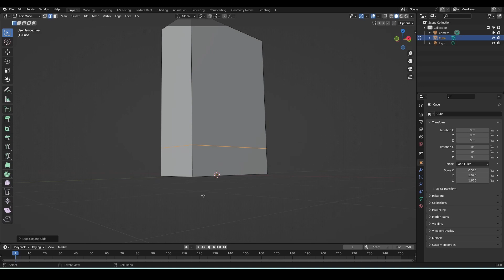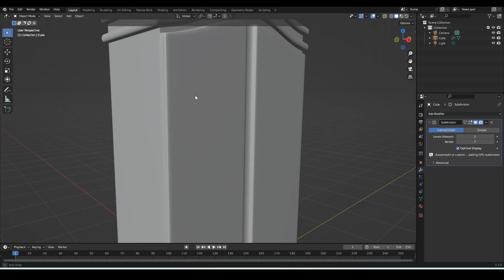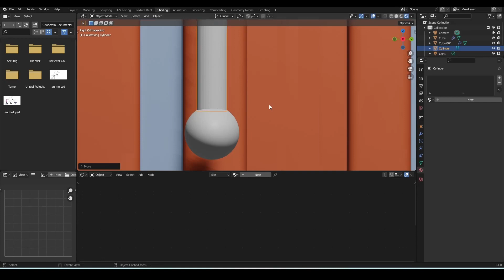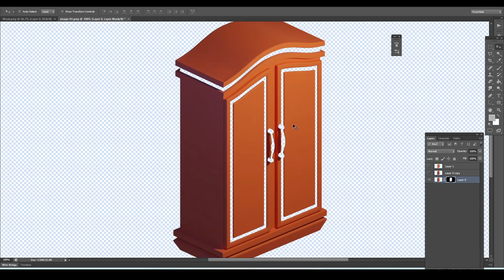Stylized Game Assets - Timelapse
this is process of creating a stylized render for a game using Blender and Photoshop. Watch as I meticulously model a 3D cupboard shape in Blender, followed by the addition of materials to bring it to life. Watch the transformation as I paint over the rendered image in Photoshop, adding depth, shadows, highlights, and intricate details. Enhance your artistic skills and stay up-to-date with the latest techniques in game design and digital art. Unlock your artistic potential.